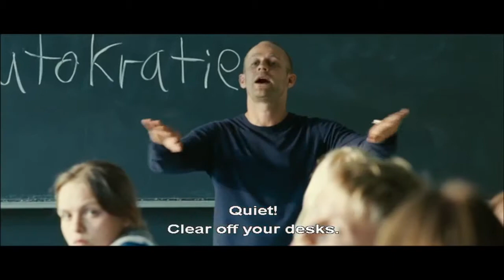The Wave (Die Welle): the first autocracy lesson, part 1 [Clip 2 of 9]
An extract from The Wave (Die Welle) from 2008.
This clip is designed to support learning on the WJEC GCSE Film Studies course.
No need to click the subtitles button here-they’re already burned into the clip.